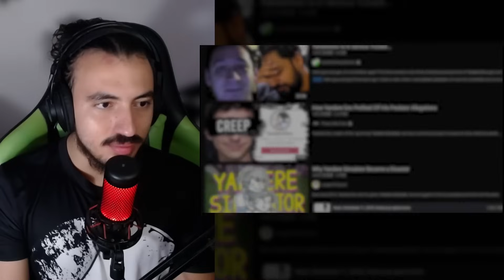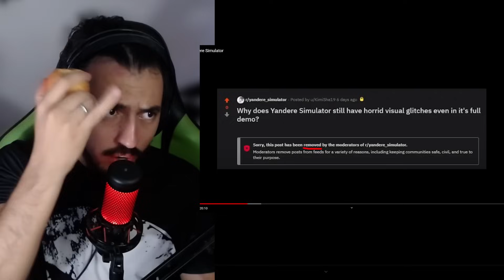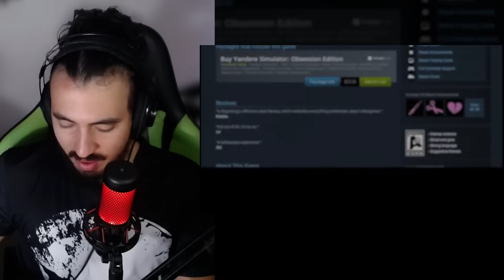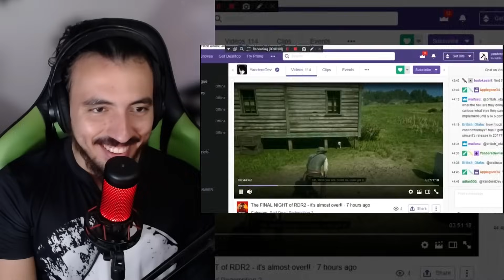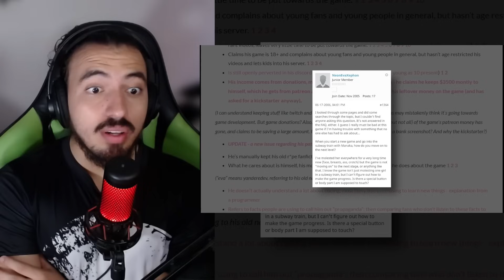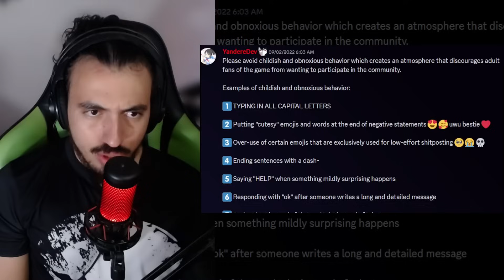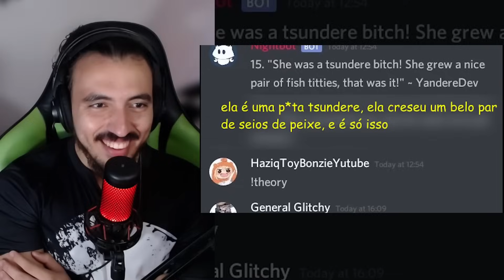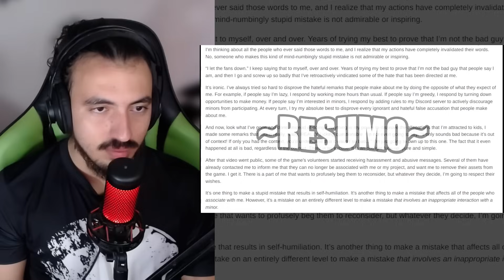O desastre de Yandere Simulator - GOULARTE | Leozin React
Vamos reagir "O desastre de Yandere Simulator - GOULARTE | Leozin React"